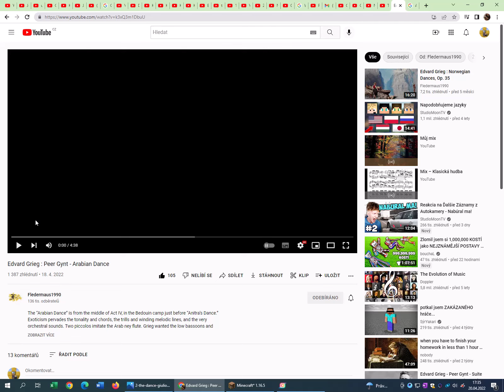Edvard Grieg- Peer Gynt: Arabian Dance